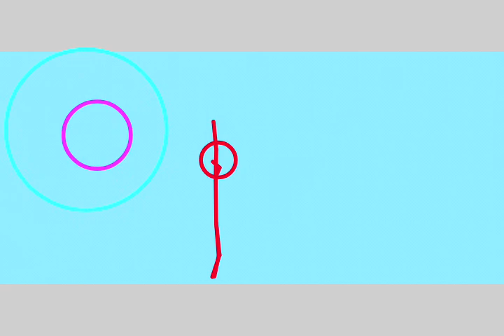Scp 3812 And Aml 666 Vs Aml 14X0